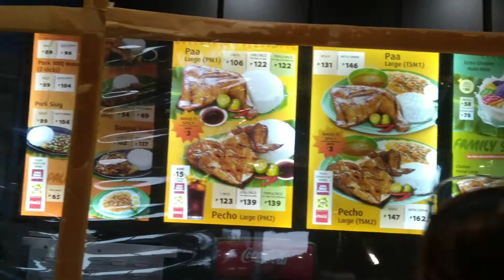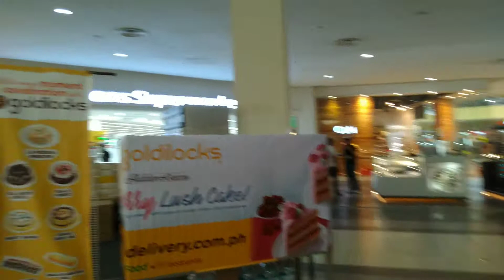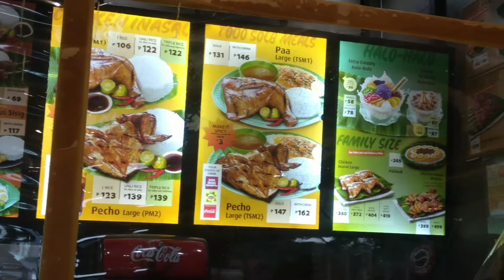Malls at this pandemic crisis..// Robinson and Citi Mall // Dumaguete City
a huge differences situation inside the mall..bonding for the three of us..